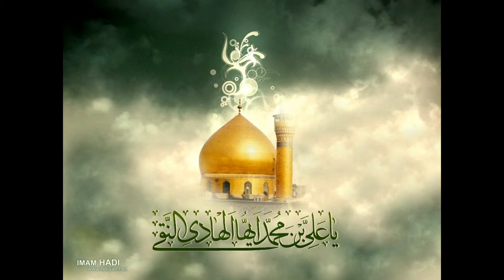Les 14 Infaillibles (as) / L'Imam al-Hadi (34ème partie)